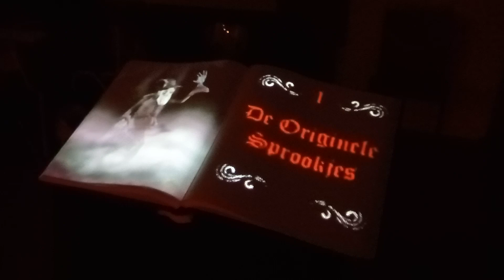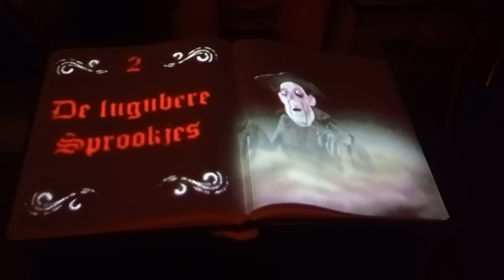Lugubere spookjes projectie: Theodor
CREDITS:
stop-motion: Roel Soetewey
Compositing: Noam Gaspard
Voice: Andreas S